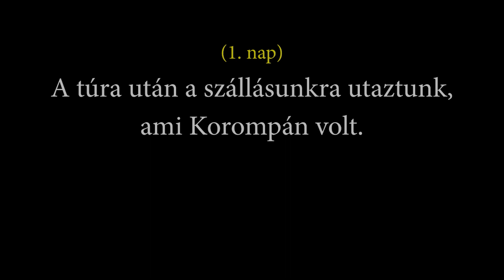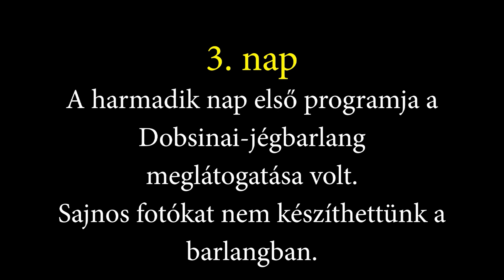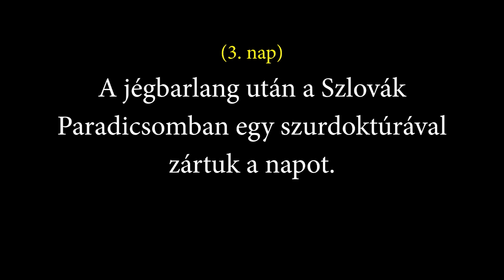TV Budakalász / Fogadóóra - Németh Rita / 2022.07.07.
Vendégünk volt: Németh Rita intézményvezető, Szentistvántelepi Általános Iskola